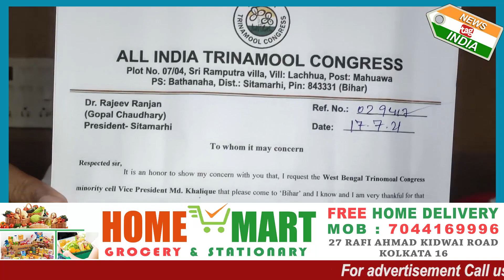Trinamool leader Md Khalique says like Bengal, UP & Bihar will show right path to BJP.